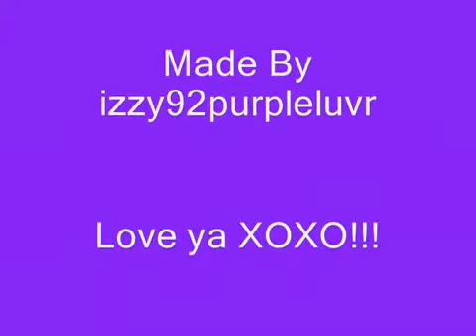Beauty and the Beast Celine Dion